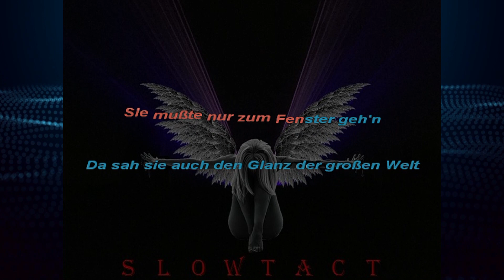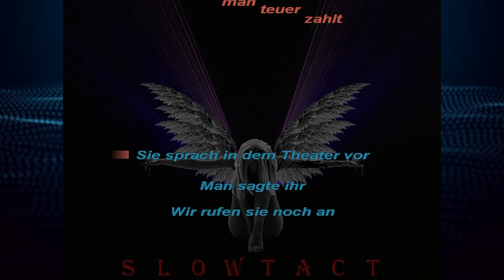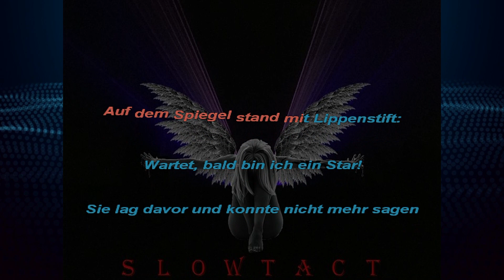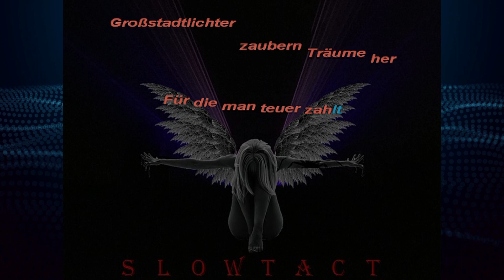Juliane Werding - Großstadtlichter (Karaoke)